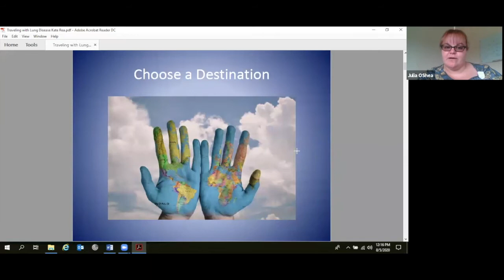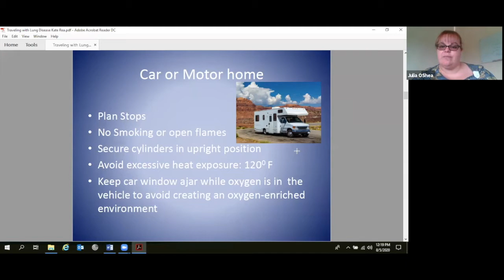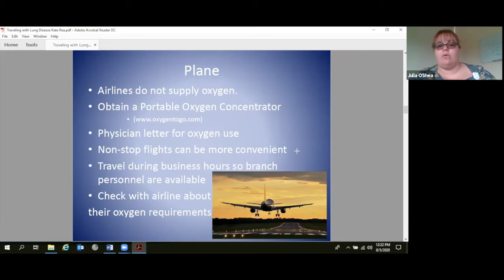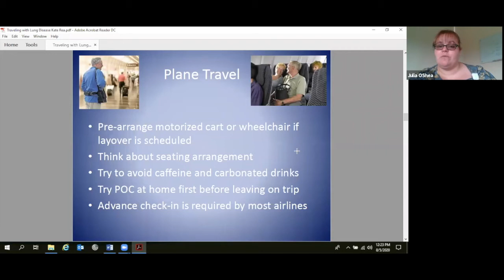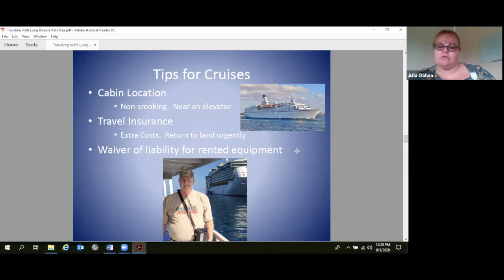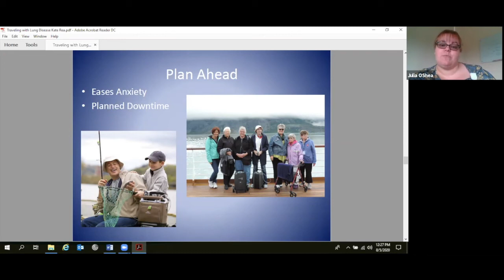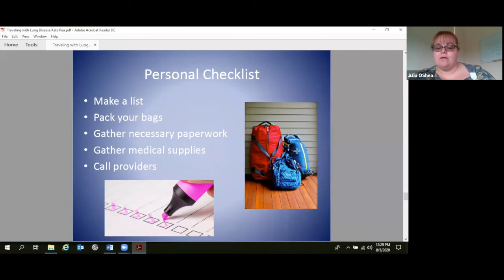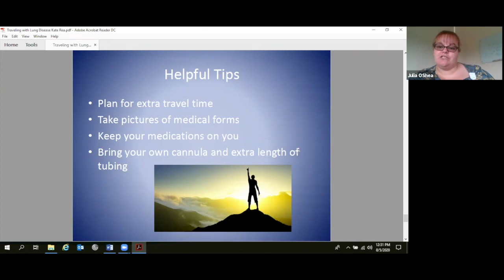Traveling with Lung Disease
Pulmonary Rehab video on how to travel when you have lung disease. Includes information on air travel, bus, train, car, and cruise ships. Describes how to prepare and what to expect when traveling with oxygen along with other tips to consider when traveling in general.